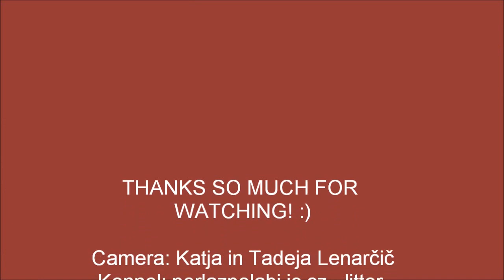Shetland sheepdog Inja TRICKS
Shetland sheepdog Inja, about 6 and a half months old, doing tricks. :)